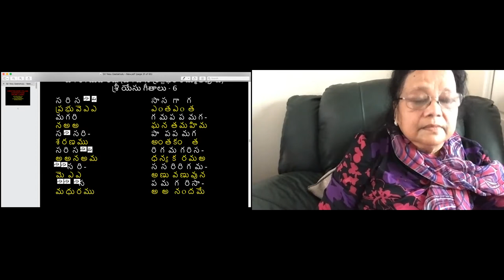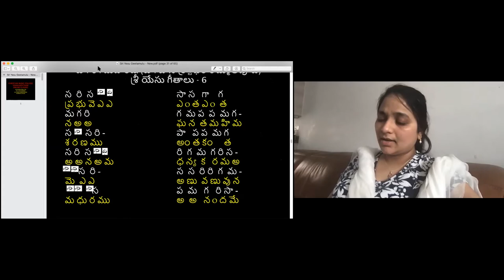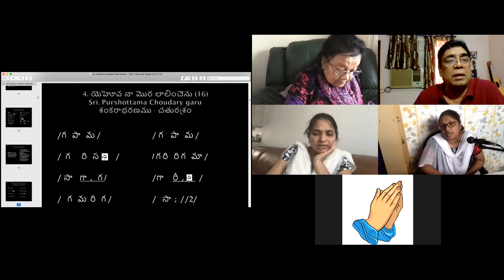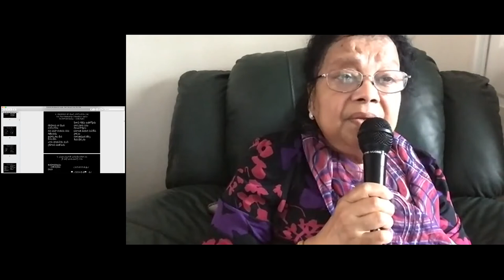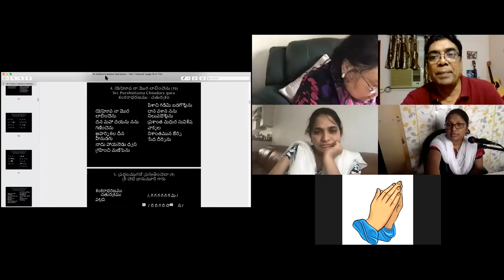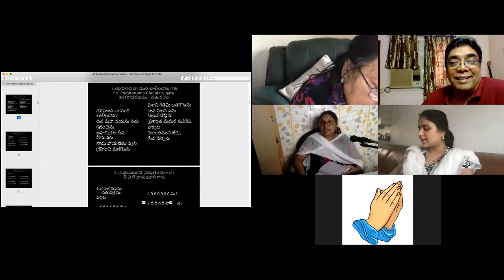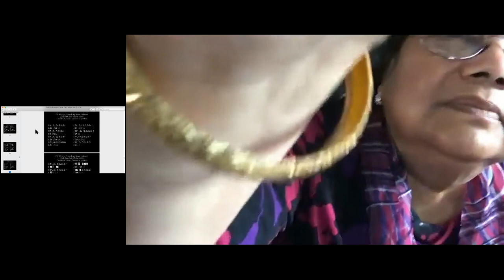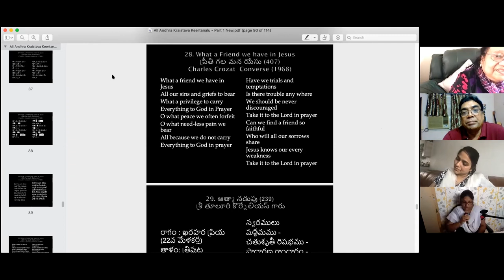01- 08 - 2020 Saturday UK, Dr. K. Maharishi's Christian Melodies - Online Music Class